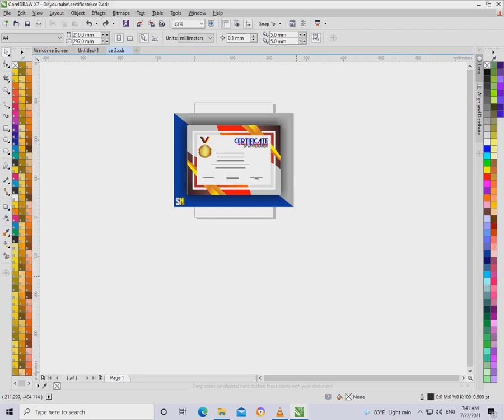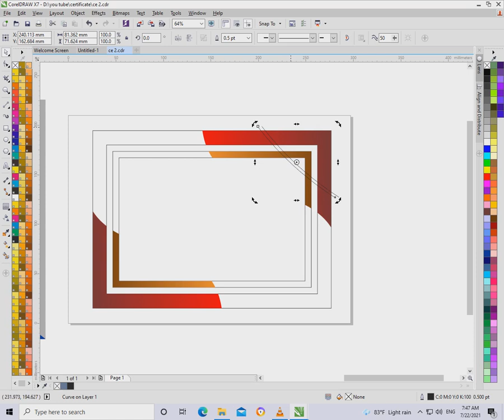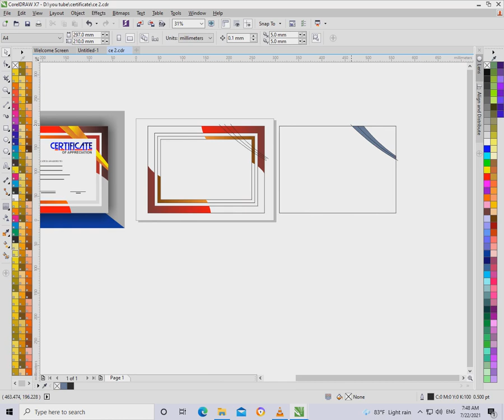How to create easy certificate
- easy way of the certificate making